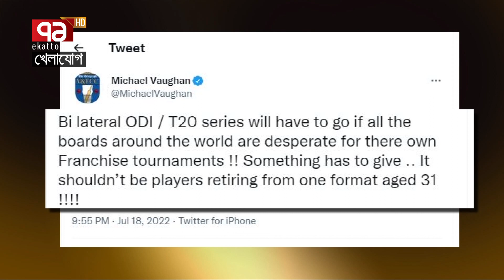সাকিবদের সামনে নতুন ক্রিকেট দুনিয়া, কোনটা বেছে নেবেন? Khelajog । খেলাযোগ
সাকিবদের সামনে নতুন ক্রিকেট দুনিয়া, কোনটা বেছে নেবেন?Khelajog

Bangabandhu Satellite Parameter:
Satellite: BS1
Orbital Position: 119.1 ͦ  East
Polarization: Horizontal
Frequency: 4600MHz
Modulation: 8PSK
FEC: 2/3
Symbol Rate: 30,000
DVB-S2